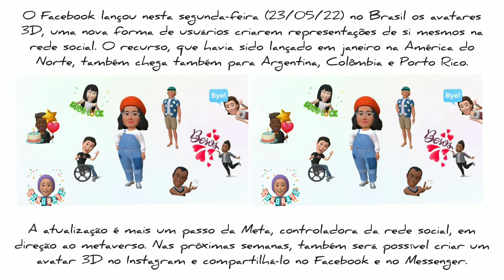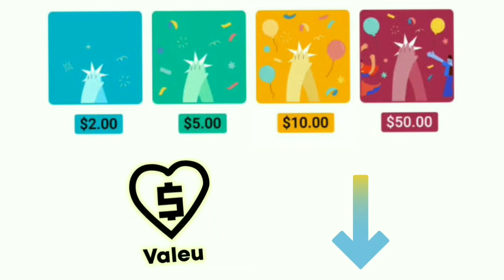AVATAR - SINAL em LIBRAS - Ed Libras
Aprenda o sinal de   Avatar  em Libras - Língua Brasileira de Sinais.